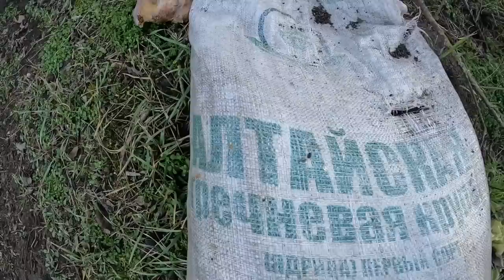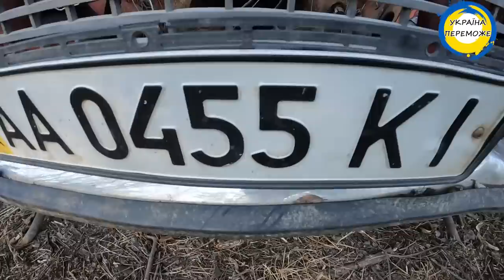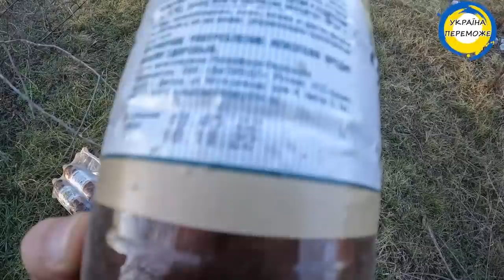Херсонський плацдарм! Корови-сапери! крадені авто та моцик на позиціях раши! Ukraine war (частина 2)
НА СОЛЯРКУ ДЛЯ ПОЇЗДОК НА ПЕРЕДОВУ: 💳Номер картки
МОНОБАНКУ 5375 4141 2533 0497
ПРИВАТБАНКУ  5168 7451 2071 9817
ДЯКУЄМО! РАЗОМ ДО ПЕРЕМОГИ НАД РАШИЗМОМ!